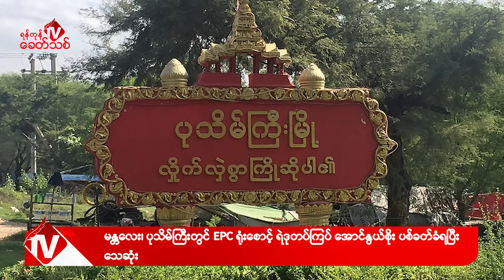Khit Thit သတင်းဌာန၏ ဧပြီ ၇ ရက် ညနေပိုင်း ရုပ်သံသတင်းအစီအစဉ်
By ရန်ကုန်ခေတ်သစ်

ဒီကနေ့ ဧပြီ ၇ ရက် ညနေပိုင်းတင်ဆက်ပေးမယ့်သတင်းတွေကတော့

- ကရင်ပြည်နယ်၊ မြ၀တီမြို့နယ်၊ ရွှေက္ကိုလ်တိုက်ပွဲတွေမှာ အကြမ်းဖက် စစ်တပ်လက် အောက်ခံ BGF ဗိုလ်မှူးကြီးစောချစ်သူရဲ့ လက်ရုံးဖြစ်တဲ့ ၁၀၁၇ တပ်ရင်းမှူး ဗိုလ်မှူး ဒီးဒီ ဆိုသူပါ သေသွားသလို , BGF တချို့ လည်း လက်နက်ချ အညံ့ခံခဲ့တယ်လို့ ရှေ့တန်း သတင်းရင်းမြစ်တွေဆီကနေ သိရပါတယ်။

- မန္တလေးတိုင်း၊ ပုသိမ်ကြီးမြို့နယ်၊ အောင်ချမ်းသာ ကျေးရွာမှာရှိတဲ့ လျှပ်စစ်ဓာတ် အားခွဲရုံ EPC ရုံးအစောင့် ရဲဒုတပ်ကြပ် အောင်နွယ်စိုး ဆိုသူ ပစ်ခတ်ခံရပြီး သေသွားသလို  သူကိုင်ဆောင်တဲ့ သေနတ်ပါ ပစ်ခတ်သူတွေက ယူဆောင်သွားတယ်လို့ ဒေသခံတွေဆီကနေ သိရပါတယ်။

-ရန်ကုန်တိုင်း၊ မင်္ဂလာဒုံမြို့နယ်မှာရှိတဲ့ အကြမ်းဖက် စစ်ကောင်စီရဲ့ လေတပ်ကို ဧပြီလ ၆ ရက်နေ့ ညပိုင်းက ရှော့တိုက်ဒုံး ၇ လုံးနဲ့ ပစ်ခတ် တိုက်ခိုက်မှုကို မြို့ပြ တော်လှန်ရေးအဖွဲ့ ၃ ခုကနေ ပူးပေါင်း လုပ်ဆောင်ခဲ့တာဖြစ်သလို ၊လာမယ့် သင်္ကြန်ကာလ တပ်တွင်း သင်္ကြန်ပွဲတွေကိုလည်း ပစ်ခတ်ဖို့အတွက် ၁၀၇ မမ ရှော့တိုက်ဒုံးတွေ အလုံ အလောက် ပြင်ဆင်ထားတဲ့ သတင်းအပါအဝင် နောက်ဆုံးရ သတင်းတွေကို တင်ဆက်ပေးပါမယ်။